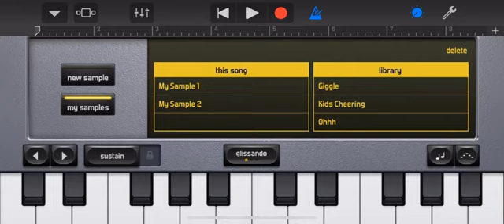seatbelt chime airplane for airbus fans